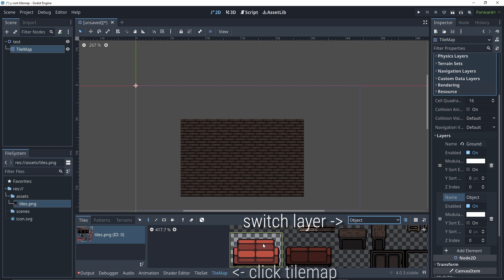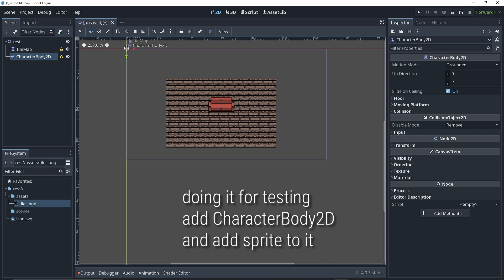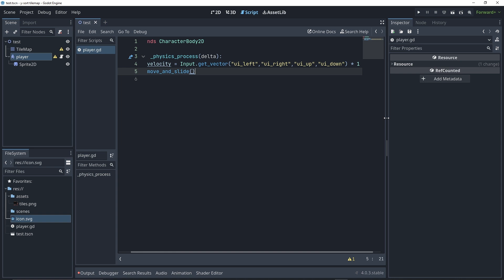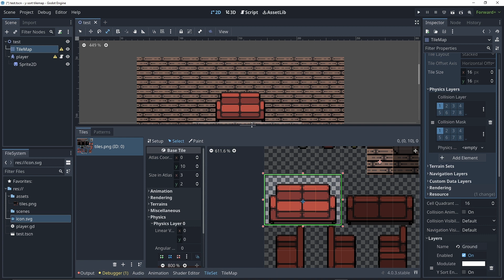Y Sort with Tilemap | Godot 4 | 3 minutes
Explaining how to put sprite behind a specific tile using y sort in Tilemap, also showing how to put collision in tile

- Blue Wednesday – Dots
- Provided by Lofi Records